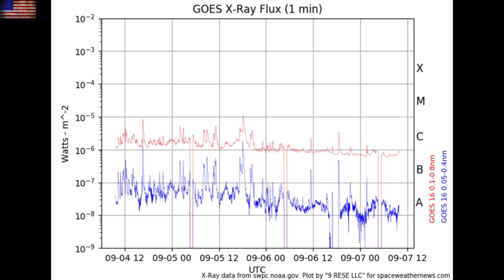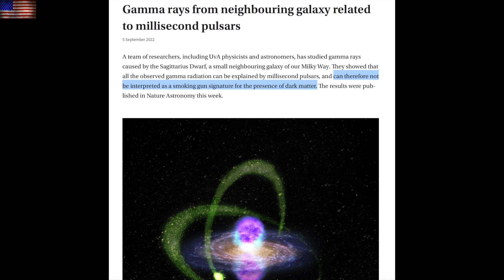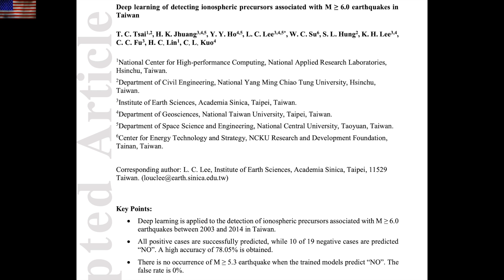Pre-Earthquake Signals, No Dark Matter, Solar Plasma | S0 News Sep.7.2022